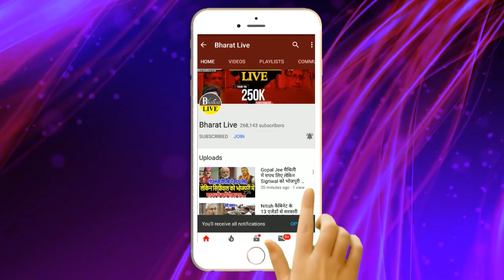Exclusive! बहुत ग़ुस्से में हैं JDU MLC रामेश्वर महतो सीधा मुख्यमंत्री से माँग दिया इस्तीफ़ा कहा...